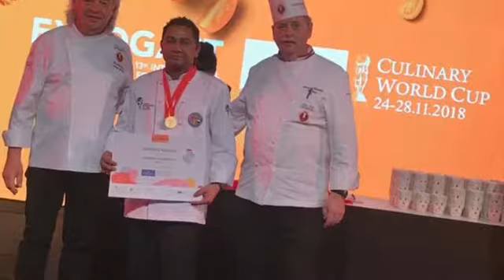LUXEMBOURG CULINARY PASTRY COMPETITION 2018 SILVER MEDALS, MALITH SOMATHILAKE.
PASTRY, DESSERTS, PETIT FOURS, DUBAI CHEF, SRI LANKAN CHEF, SRI LANKA, NASSIMA ROYAL HOTEL.